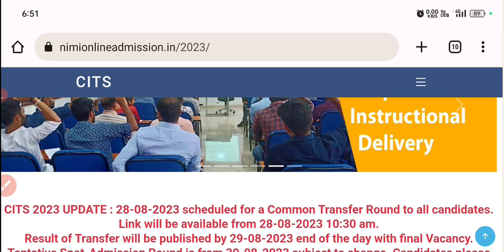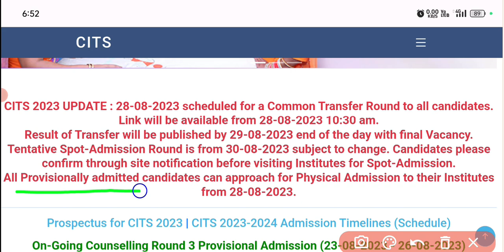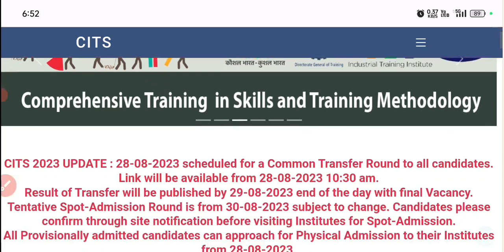Cits Final admission date | Spot admission date | Transfer round Date#cits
Final admission date | Spot admission date | Transfer round Date#cits

ITOT LUCKNOW HOSTEL RULE FOR BOYS & GIRLS
itot lucknow college2023itot lucknow fee structure 2023itot lucknow mess fooditot lucknow ki fees kitni haiitot lucknow hostel

Cits Final admission kab se hoga/itot Lucknow me final admission kab hoga#cits

Cits admission 2023 Second Counseling Me ye galti Mt karna#cits

CITS ADDMISSION first Counseling result Information#cits_admission_2023

CITS ANNUAL EXAM DRAWING Question bank#cits#iti
Cits counseling me ye galti mt karna mere dost

Cits Counseling
ITOT ROHTAK ADMISSION FEES DETAILS#cits

CITS admission schedule for session 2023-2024

Nsti Ludhiana full details

Cits entrence me jinka kam number aaya vo kya kare ??/kon sa Nsti/itot sahi hai??/cits

CITS *ENTRENCE Exam result link*

Whats
app gurup se juriye

iti fitter most important question 2023

jobs for iti fitter students

iti fitter 2nd year engineering drawing 2023